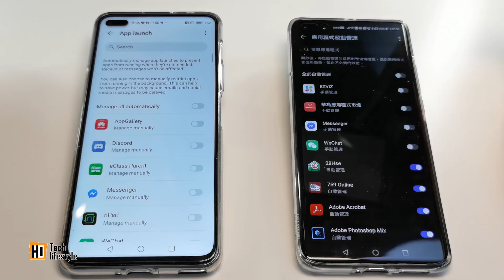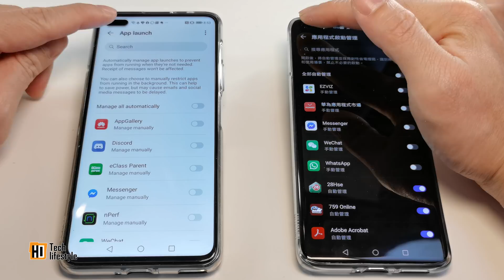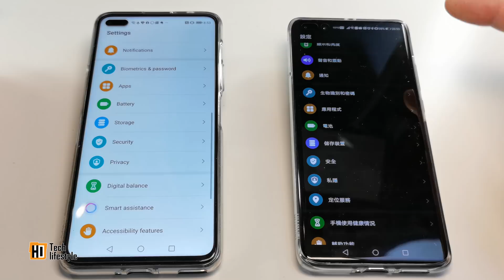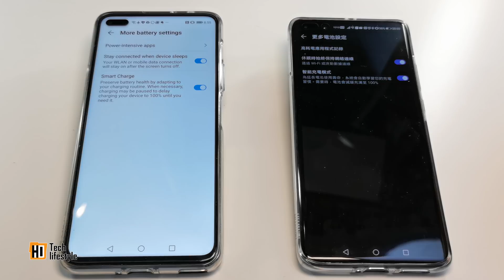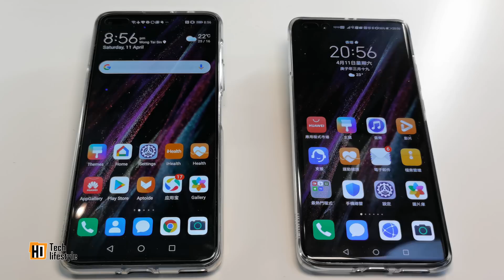(教學) 華為手機 通知延遲解決方法 P40/Mate30/P30/Nova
相信有不少朋友會問, 使用華為手機後, Whatspp 的通知功能會有延遲的情況, 其實華為手機在電源管理上用了AI 學習功能, 會學習用家的使用習慣, 在夜間或不使用手機的情況下把App 的通訊功能暫停, 以節省電力。但由於不是所有用戶都有一個穏定的使用習慣, 導致在某些時間出現收不到訊息通知的情況。
以下是一個簡單教學, 解決大部份不通知延遲的問題。